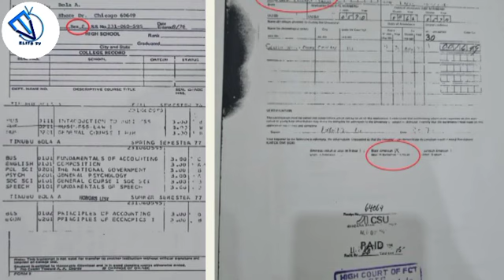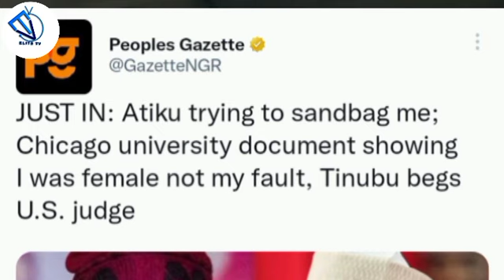Breaking: Court set to deliver judgement +Peter Obi dish Tinubu to let the Chicago release documents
The presidential candidate of labour party has asked the APC candidate to let the Chicago release the accedemic record as we are all public savants nothing to hide+ us court set to deliver the judgment.